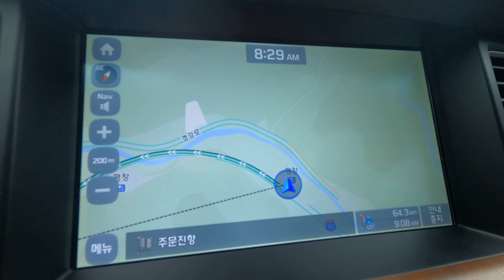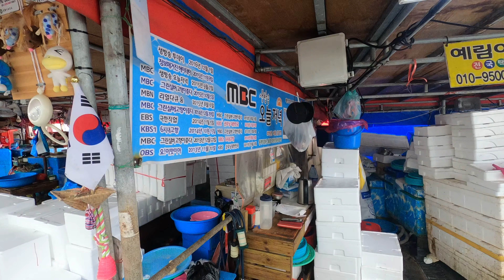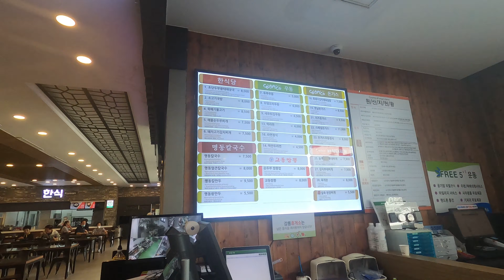2020 06 14. 주문진항 오징어가 두 배로 돌아 왔다 4k